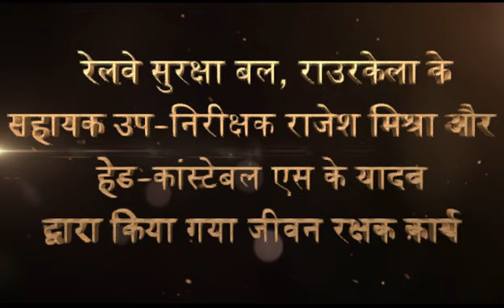Life Saving Act by RPF Rourkela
RailwayProtectionForce RPF LifeSaving RPFSER MissionJeevanRaksha दिनांक 01.08.23 को राउरकेला रेलवे स्टेशन पर ट्रेन संख्या 12872 से एक महिला यात्री ने चलती ट्रेन में चढ़ने का प्रयास किया, डयूटी पर मौजूद RPF के सहायक उप-निरीक्षक राजेश मिश्रा और हेड-कांस्टेबल एस के यादव ने उक्त महिला यात्री को ट्रेन तथा प्लेटफार्म के बीच में गिरने से बचाया।